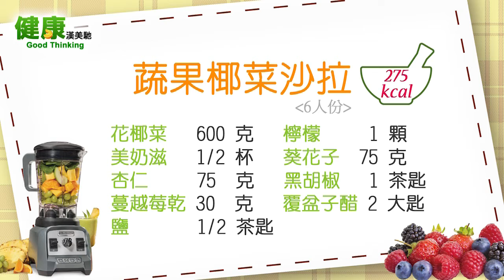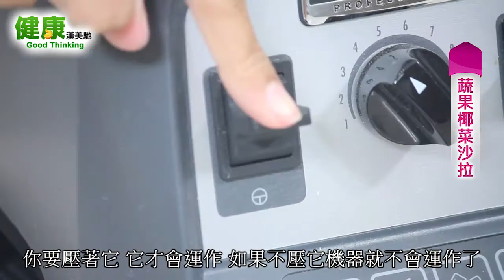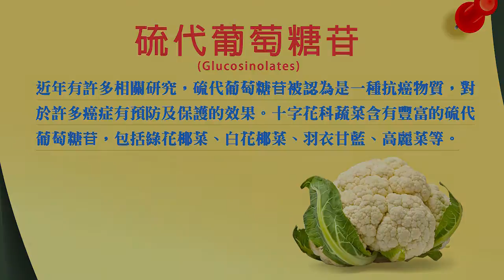▼健康 Good Thinking –蔬果椰菜沙拉 (Hamilton Beach 漢美馳 美國專業營養調理機)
Hamilton Beach 漢美馳 專業調理機
美國廚房小家電第一品牌

食譜：
花椰菜 600 克
檸檬 1 顆
美奶滋 1/2 杯
覆盆子醋 2 大匙
鹽 1/2 茶匙
黑胡椒 1 茶匙
蔓越莓乾 30 克
葵花子 75 克
杏仁 75 克